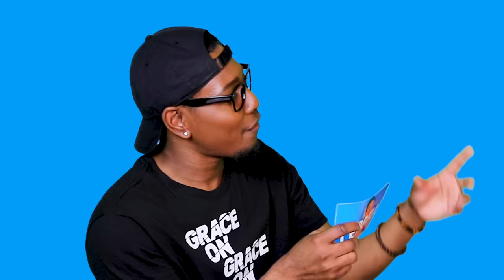SAMOHT sings Rihanna, Mary Mary, and Musiq Soulchild!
He's BACK!

-TERRELL